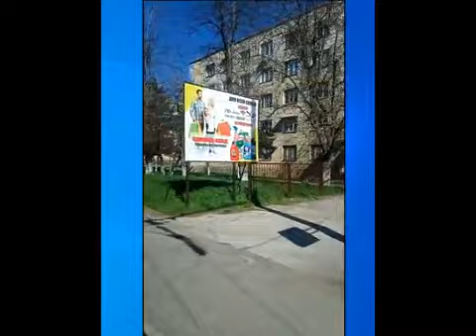8 апреля 2024 г.